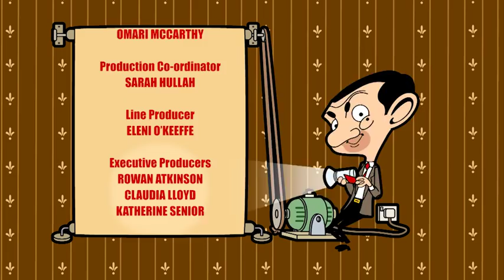Mr Bean | Cash Machine | Season 2 | Full Episodes Compilation | Cartoons for Children